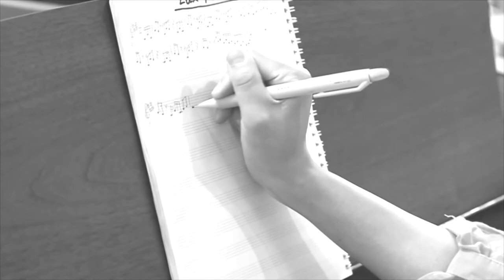LuxFound 完結編 4/4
LuxFound 完結編

Camera and Edit  KAZ

song by HIKARU(popin)

Piano : HIKARU

beatbox:KAZ

Dance: Yuri

Sound:Studio 273

director : KAZ